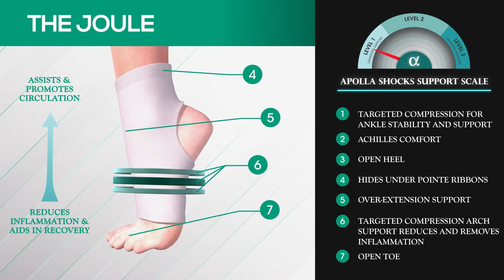The Joule Shock